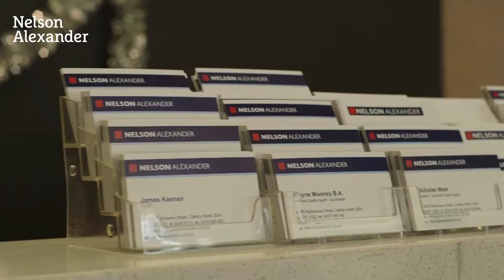Meet Ryan Greig